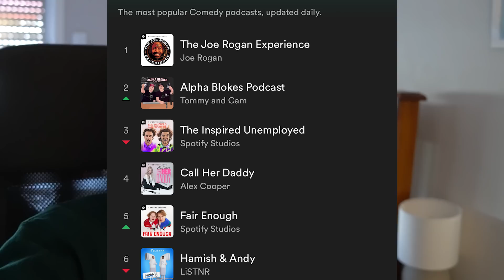Growing up Rich vs Growing up Poor